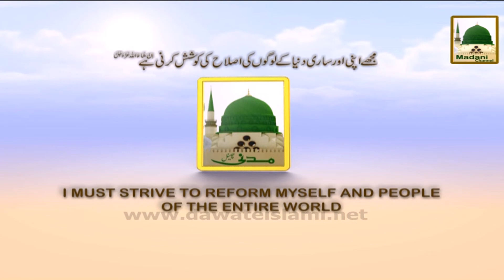Darul Ifta AhleSunnat - Walidain Ke Huqooq